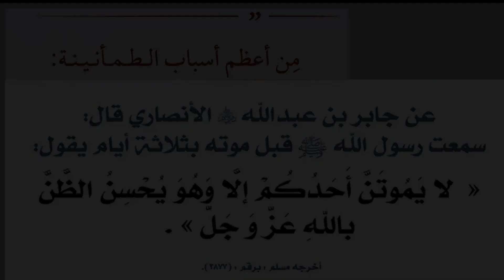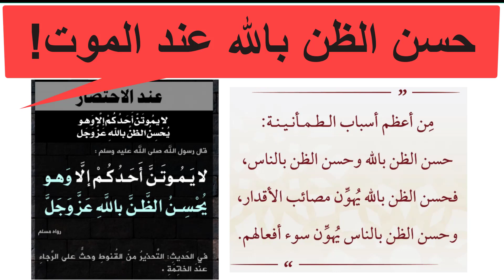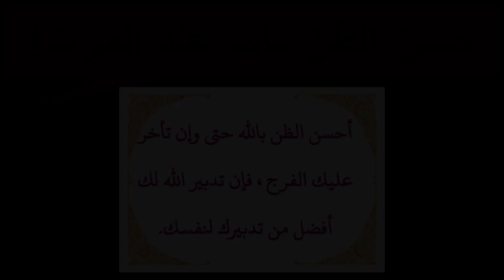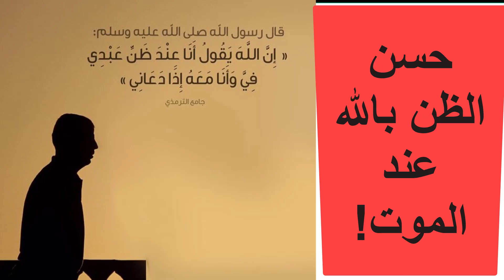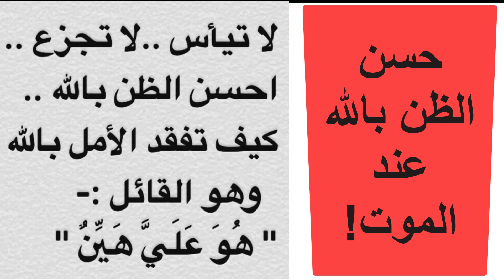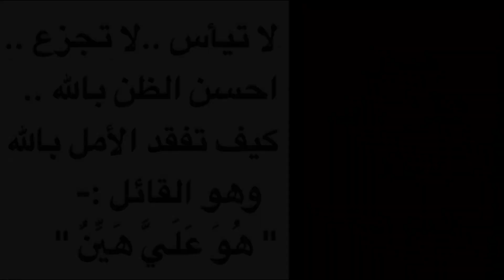$ الحلقة رقم 10 $|| لايموتن أحدكم إلا وهو يحسن الظن بالله؟|| التذكرة فى أمور الموتى وأحوال الآخرة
اللهم قنا عذابك يوم تبعث عبادك.